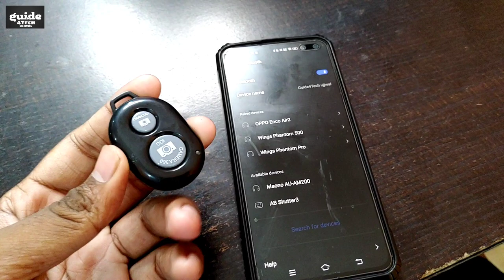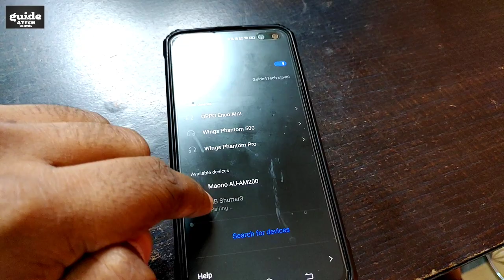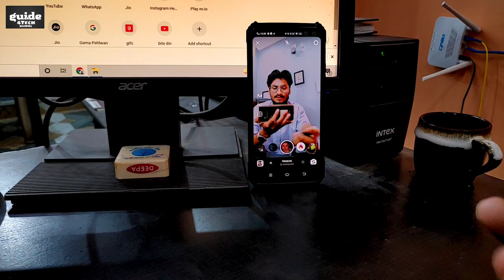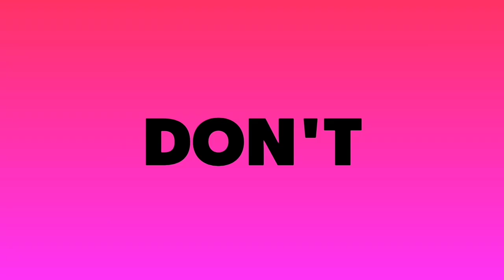Mobile Camera Remote | Cool Gadget Unboxing | Take Photo & Video Easily 🔥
Guide4Tech Ujjwal.. :) :)